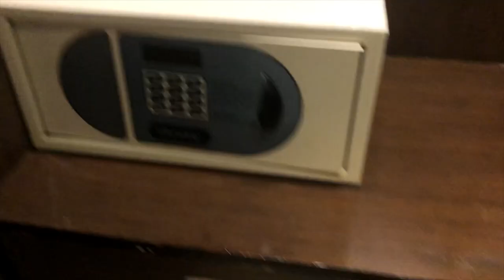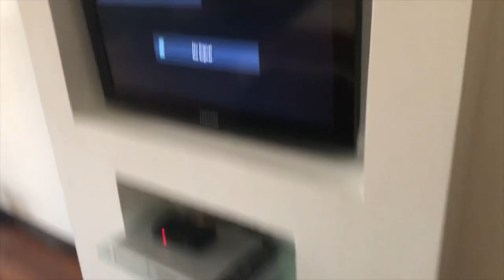HOLI PARTY AND A SHORT TRAVEL.//BEOBSESSED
The Biggest Holi Festival & Pool Party.

Copyright:-
Everything you see in this video was created by me (beobsessed) unless otherwise stated.

Listen ad-free with YouTube Premium
Song
Mortals
Artist